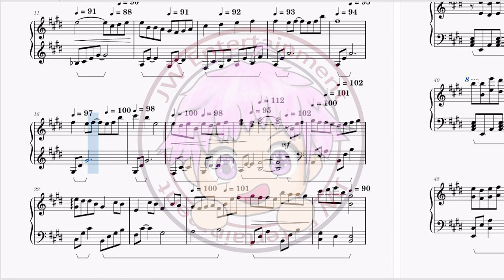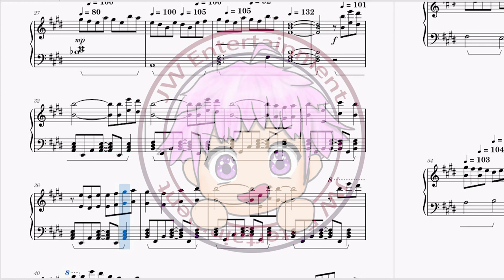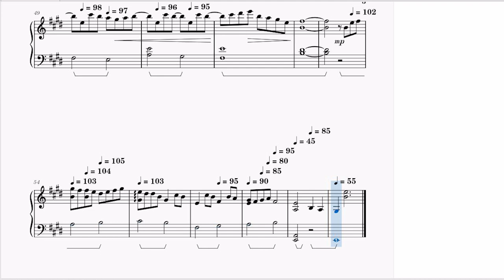[古見さんは、コミュ症です。/古見同學有交流障礙症/Komi Can't Communicate] EP1第一集Blackboard Scene BGM 畫黑板BGM